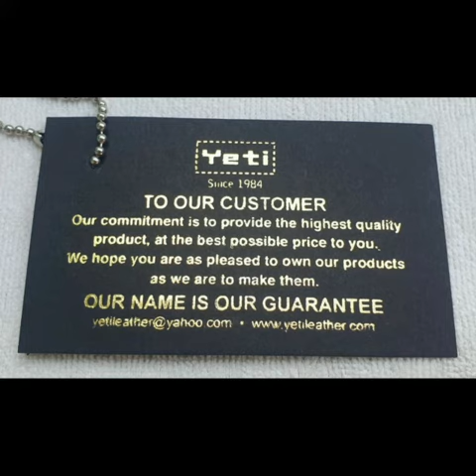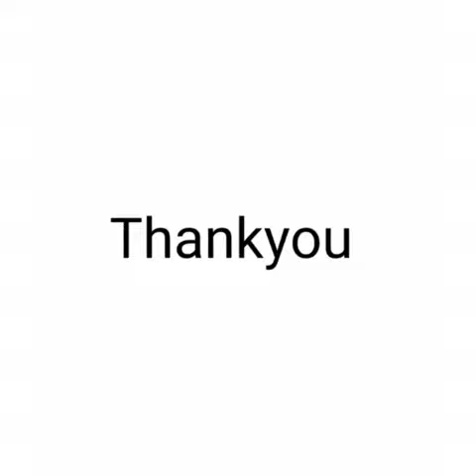Shoe 5 video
Yeti Leather Products: Shoes 5